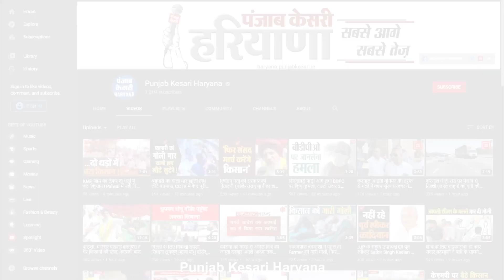दिल्ली पुलिस कल फाइल करेगी चार्जशीट, सुनिए बृजभूषण सिंह ने क्या कहा